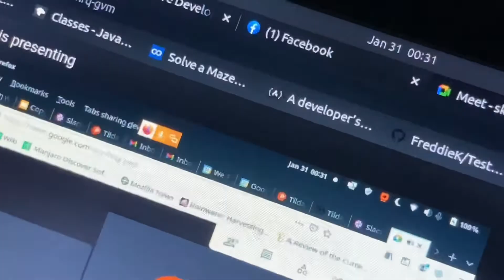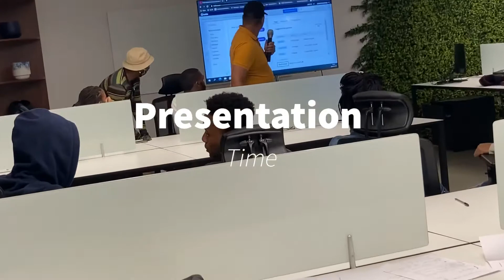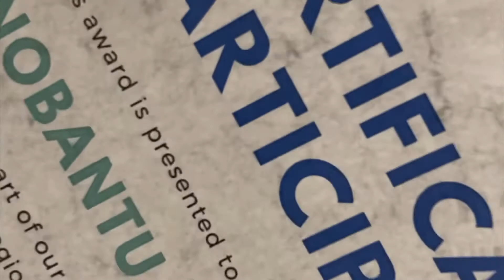I WENT TO MY FIRST HACKATHON AND WE GOT THE 2ND PRIZE 🤩🤩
Hey Guys

Welcome to my new channel and I hope you enjoy your stay 😉 this channel is all things code and mathematics and vlogs. 😃